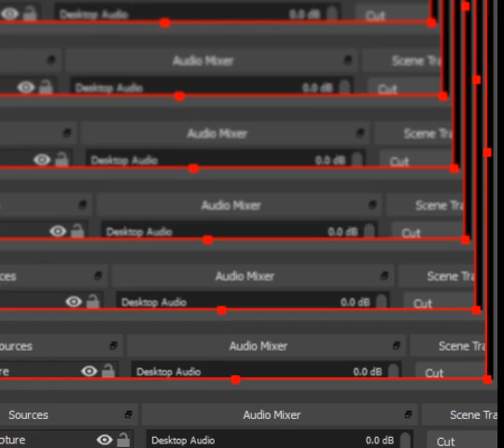ポケットモンスターブルーGB100%パート3 Pocket Monsters Blue GB Japanese 100% Game play Part 3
全100％のビデオゲームのチュートリアル2018 Full 100% Video Game Walkthroughs 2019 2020 ポケットモンスターブルーGB100%パート3 Pocket Monsters Blue GB Japanese 100% Game play Part 3